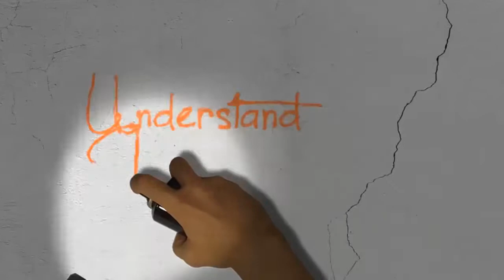Features of the New Canon 6D Mark II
On this special edition of The Understand Photography Show, Joe Fitzpatrick and Peggy Farren discuss the features and improvements of the new Canon 6D Mark II. Watch this short video for a review of the new features.

Our mission at Understand Photography is to simplify the technical aspects of photography.  If you are not a techie, you'll enjoy this Canon 6D Mark ii review.